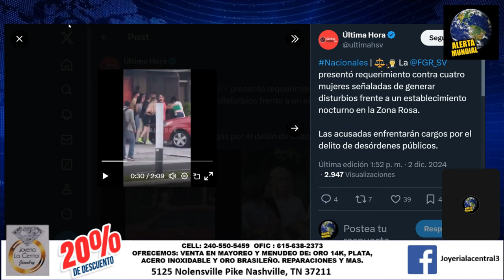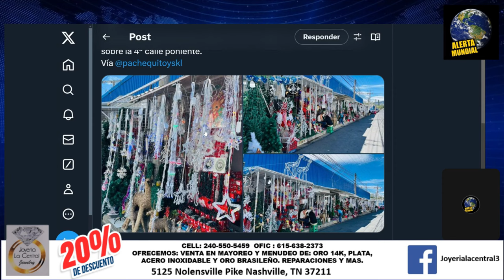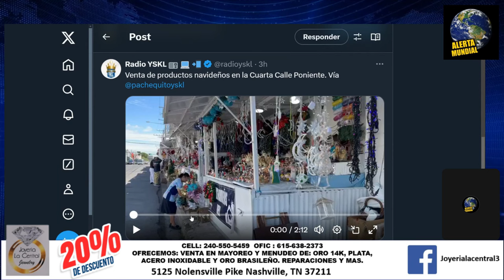BUKELE NO AMAGA, C4PTUR4D4AS POR HACER DESCHONGUE , CERO IMPUNIDAD !